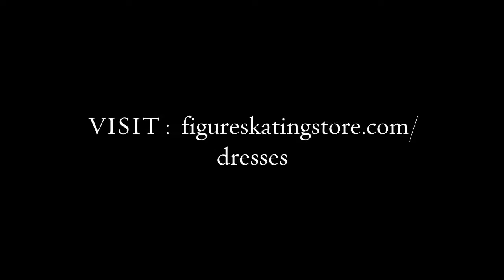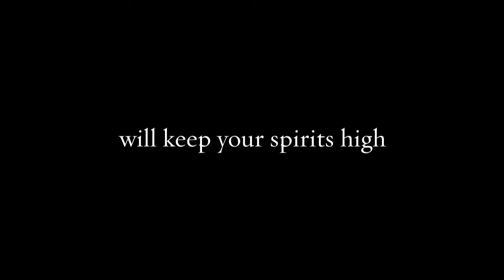figure skating dress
A fantastic figure skating dress along with the selection of music and performance style may become an ultimate factor in a decision of judges at a competition amongst the skaters with equal skating skills. In the time of regular practices, a comfortable, well fitting practice dress of your favourite colour will keep your spirits high through hard times of exercising.A reasonable collection of figure skating dresses is just natural to have when you are a committed skater.